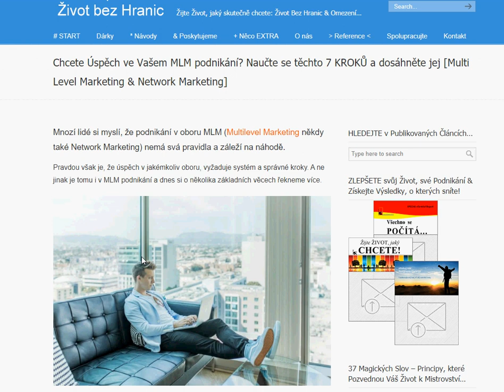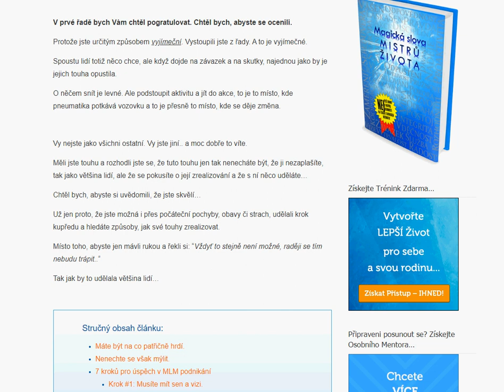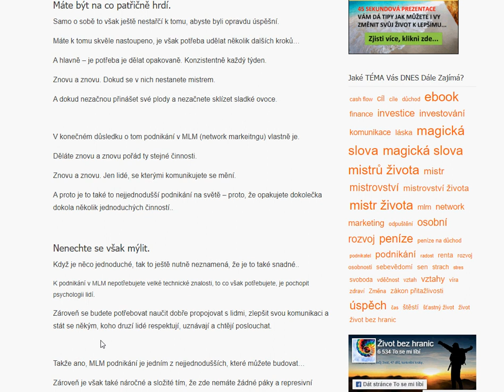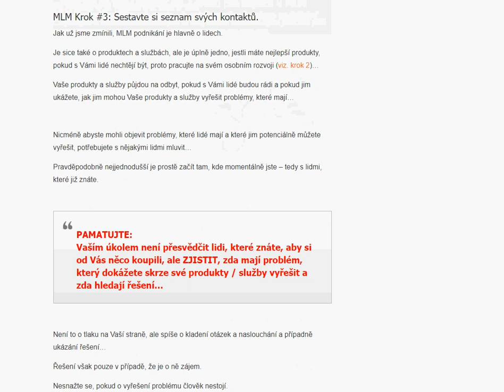Chcete Úspěch ve Vašem MLM podnikání? Naučte se těchto 7 KROKŮ a dosáhněte jej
Mnozí lidé si myslí, že podnikání v oboru MLM (Multilevel Marketing někdy také Network Marketing) nemá svá pravidla a záleží na náhodě.

Pravdou však je, že úspěch v jakémkoliv oboru, vyžaduje systém a správné kroky. A ne jinak je tomu i v MLM podnikání a dnes si o několika základních věcech řekneme více.

Abyste vybudovali své podnikání v MLM (Multi Level Marketing), potřebujete mít:

správný fokus (zaměření),
správné nastavení mysli a
podstoupit konzistentní aktivitu
a naučit se dobře propojovat s lidmi

Z mé zkušenosti to není o nějakých speciálních technikách, ale prostě a jednoduše o tom, že jsou s Vámi lidi rádi (Jste příjemným společníkem, na kterého se druzí těší? Zajímáte se o ně upřímně?) a že jim dokážete přinést řešení a pomoc.

Úspěch se rozhodně nestane přes noc (ostatně v jaké oblasti můžete dosáhnout úspěch přes noc?), ale stane se, pokud budete v podnikání konzistentní…

Budete-li na pravidelné bázi komunikovat a seznamovat lidi se svým marketingovým plánem, budete růst vnitřně jako osobnost, stejně jako poroste Vaše podnikání.

Vnitřní růst vždy předchází vnějšímu, protože jak uvnitř tak vně.

A tento vnitřní růst souvisí s tím, jak jste ochotni přenést se přes odmítnutí – respektive nebrát si ne osobně, ale jen jako prosté vyjádření faktu, že daný člověk není připraven nebo nemá dost kuráže nebo má obavy, které mu můžete pomoci překonat.

V dnešním článku se s Vámi rozdělím o 7 kroků, kterými byste měli na pravidelné bázi (každý měsíc, každý týden) procházet, pokud ve svém mlm podnikání chcete vidět nějaké výsledky.

Co je těchto 7 kroků?